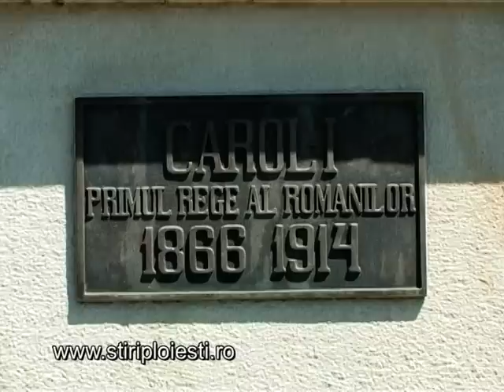Parada masinilor de epoca la Castelul Peles